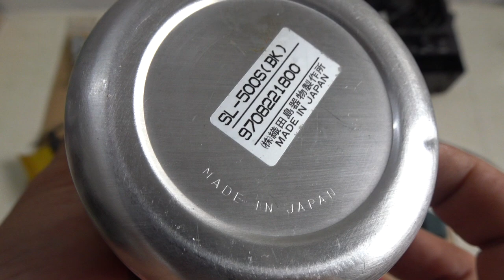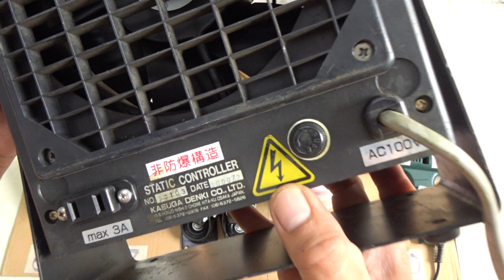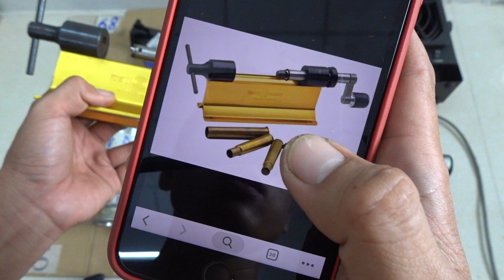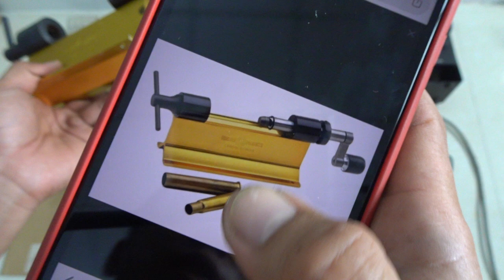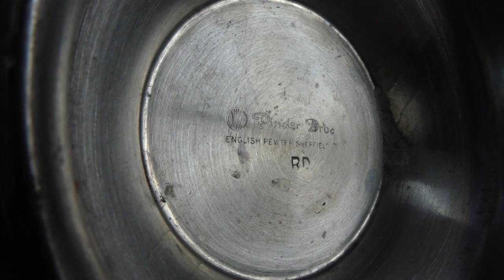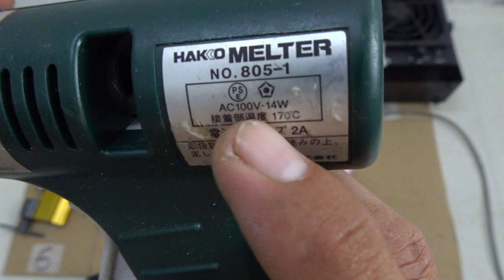VIDEO 68 🇺🇸 🇯🇵 🇩🇪 bắn keo hakko japan, bánh xe nhật sk, chuốt dây điện đức, bình giữ nhiệt jap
Các món đã bán cập nhật tại đây:

6801. ĐÃ BÁN
6802. ĐÃ BÁN
6803. ĐÃ BÁN
6804. ĐÃ BÁN
6805. ĐÃ BÁN
6806
6807. ĐÃ BÁN
6808
6809. ĐÃ BÁN
6810. ĐÃ BÁN